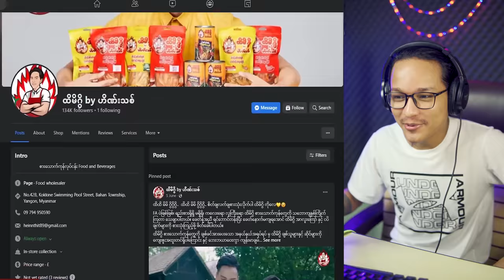ဗိုက်ဝစေဖို့ သင့်ဦးနှောက်ကို ကောင်းကောင်းအသုံးချပါ ညိုကီ...'D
Story - BaNyar
Cast - Hein Thit & Banyar
Video Edit - Banyar

ထိမိဂွိ by ဟိဏ်းသစ်